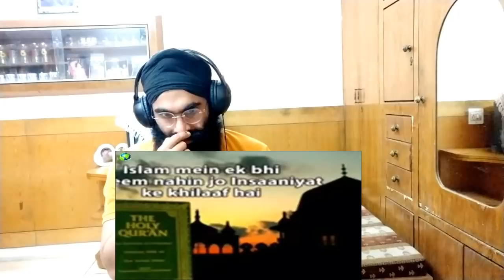Sikh Reaction Dr Zakir Naik Urdu Speech { The Realty of Sikhism } Islamic Bayan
SIkn Reaction Dr Zakir Naik Urdu Speech { The Realty of Sikhism } Islamic Bayan

Follow us ;-

If u want us to remove  this video please  send  us  email we will remove  it